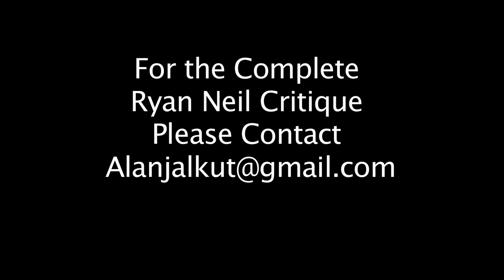Ryan Neil Tip 2: Balance of Elements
Ryan Neil discussing the Balance of Elements in Bonsai